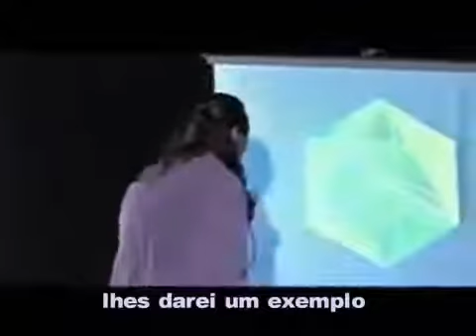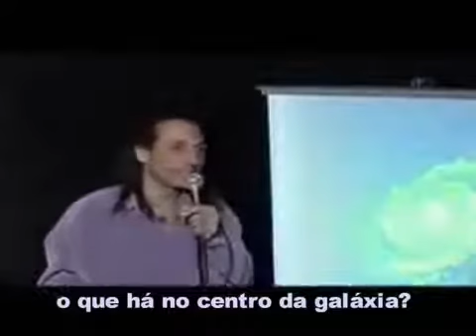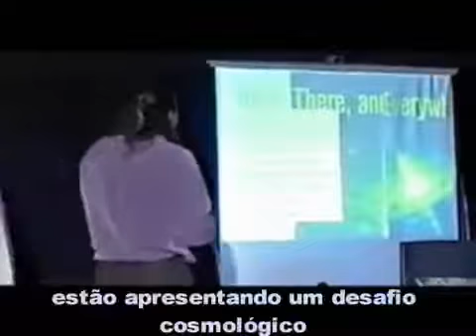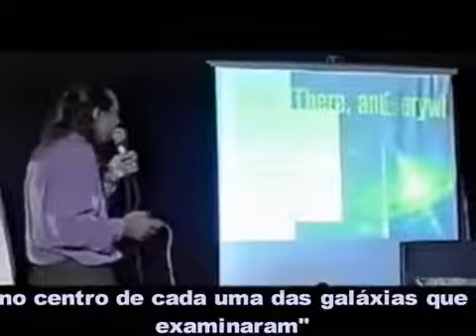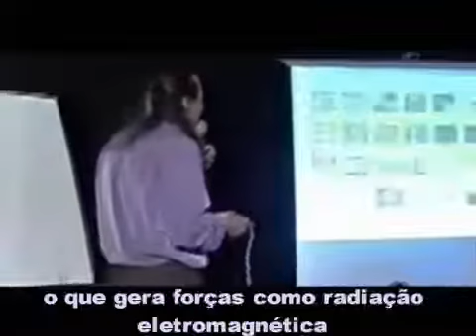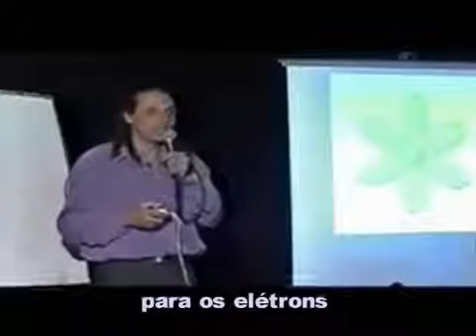Nassim Haramein 23 Perspectiva do universo, todo ponto e o centro Sem Desperdício Legendado